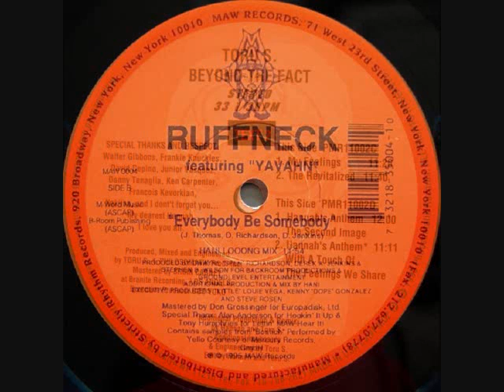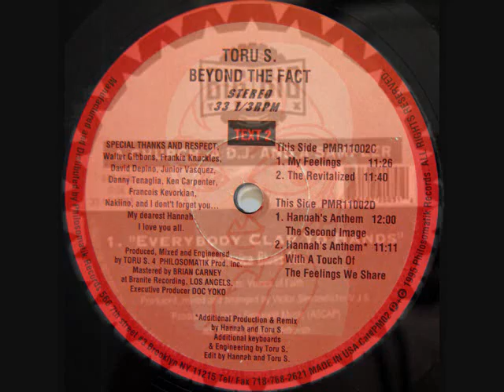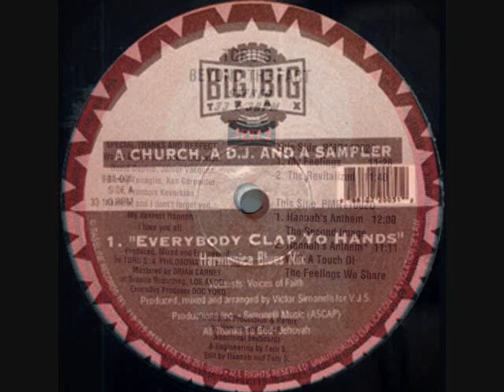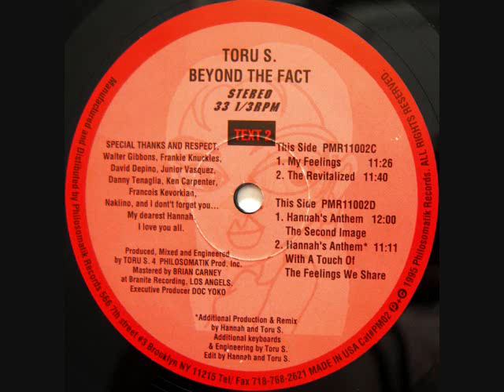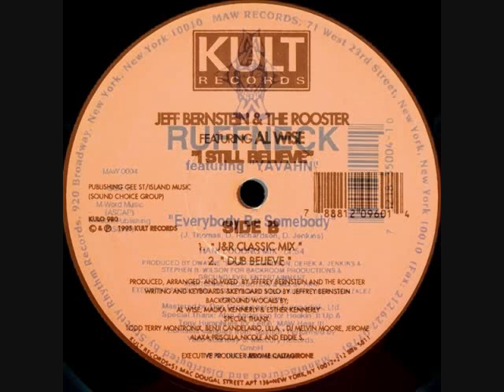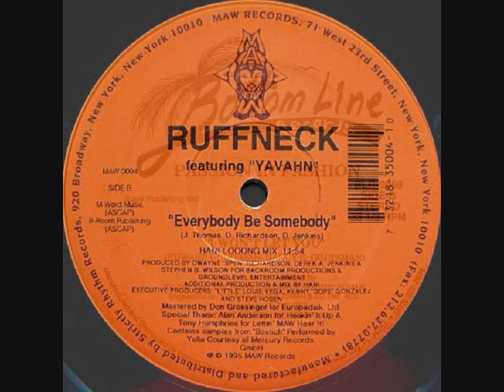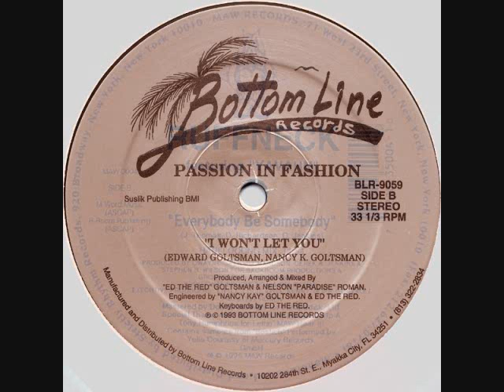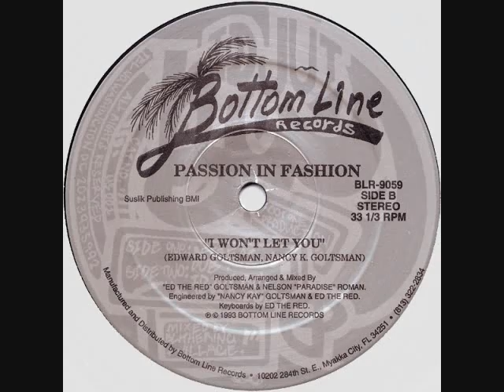tORU S. classic House set (1095) 1995 Nov.17 (2) ft.Ruffneck & Idjut Boys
Big respect and thanks to Fast Eddie Tyree Cooper Dj International, Farley Jackmaster Funk, Mike Delgado, Ruffneck aka Derek-A-Jenkins*, Dwayne "Spen" Richardson, Stephen B. Wilson Johnick aka Johnny De Mairo, Nicholas Palermo Jr., Victor Simonelli, Mark Rogers Lenny Fontana Kult Records, Hani, Passion In Fashion Edward Goltsman Bottom Line Records, Idjut Boys.

tORU S.'s beyond 1000 productions on BEATPORT.